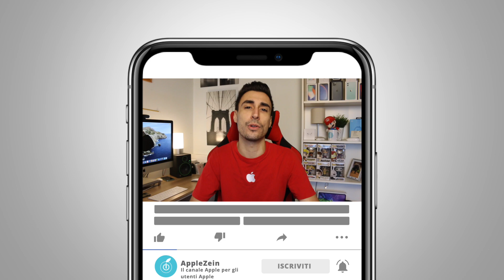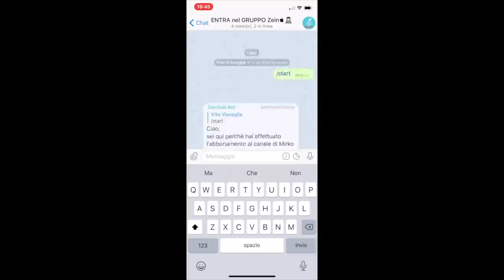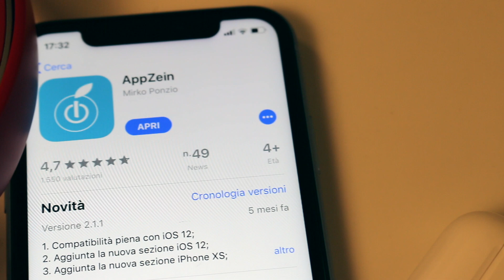AppleZein PASS: usa TUTTI i VANTAGGI GRATIS!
Scopri cos'è l'AppleZein PASS e RISCATTA il tuo GRATIS